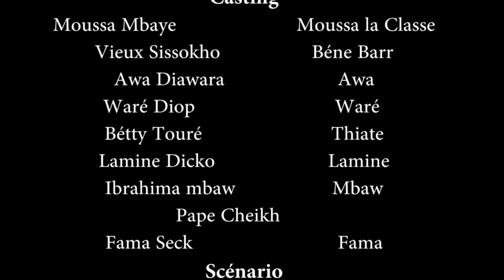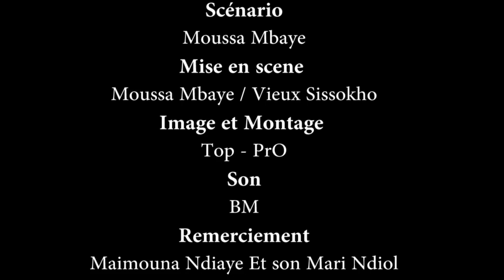kooru moussa barri bagage ep2